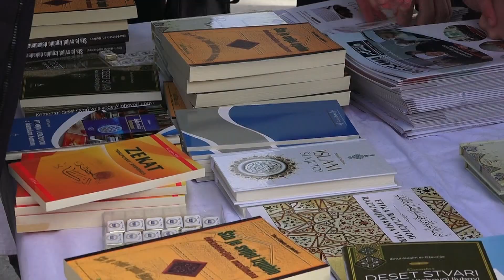Studenti FIS-a upriličili predramazanski štand